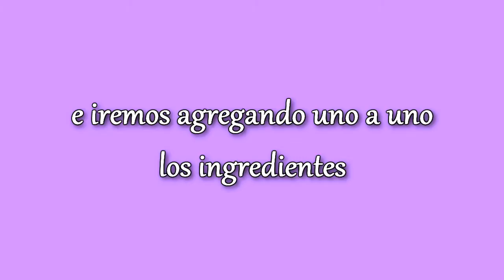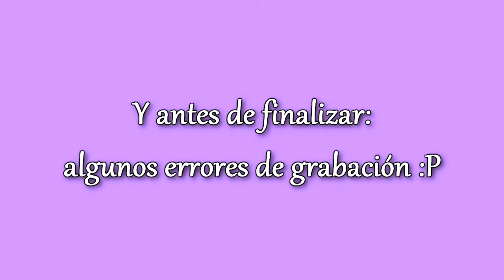Coctel de camarón (Super Fácil)